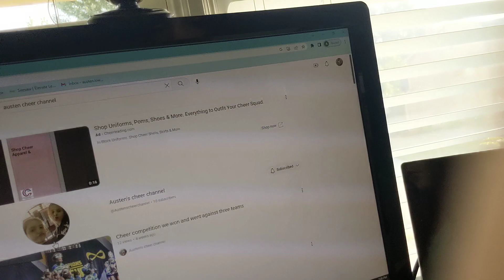THANK YOU SO MUCH FOR 100 SUBSCRIBERS!!